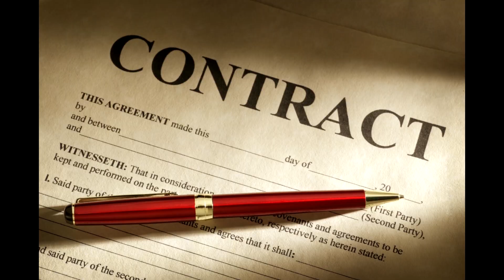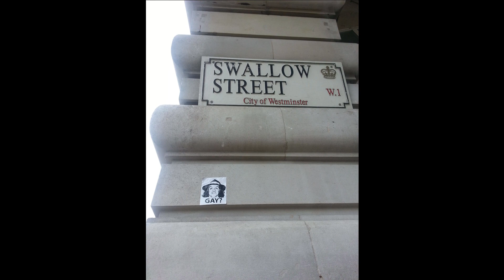The Big 3 Live | Video Podcast Network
Don, Mole, and Scary Perry broadcast on the Video Podcast Network to discuss a range of topics including Perry's fight with William Randolph Hearst and Perry taking his pants off. Perry and Mole also partake in a trivia contest and answer questions from the fans!

The Big 3 is live on the Video Podcast Network February 10th at 7pm PST.

Credits:
Executive Producer: Daniel Kellison
Supervising Producer: AJ Tesler
VPN Producer: Brent Butler
Segment Producer: Annie O'Rourke
Camera: Chris Phelps, Chris Miller
Tricaster Operator: Emily Goodwin